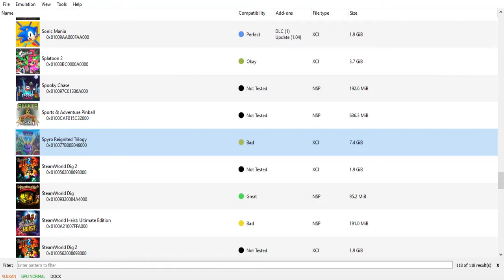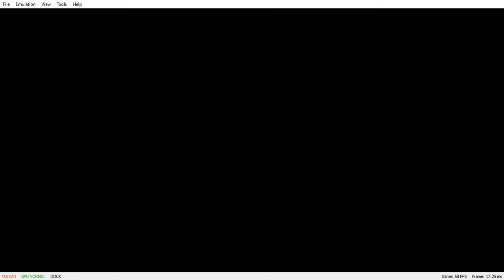Yuzu Emulator on a i7 2600k Spyro Reignited Trilogy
Spyro Remakes seems to be running smoothly minor caching but playable.
Big Nostalgia on this one as i remember Spyro from my Psone days :)

Support Yuzu Developers

Pc Specs

NZXT h510i White Case with LED Strips
Msi P67A-G4A (B3)
i7 2600k @ 4.5ghz 1.35v
Hyper 212 Evo Rgb Edition Cooler
16gb 2133 Ripjaws Ram
128gb Netac SSD
1TB WD Green 7200 Rpm HDD
GTX 1050 Ti 4gb
500 Watt Power Supply

Main Settings Vulkan GPU Normal
CPU Unsafe reduces tearing as VULKAN has no Vsync